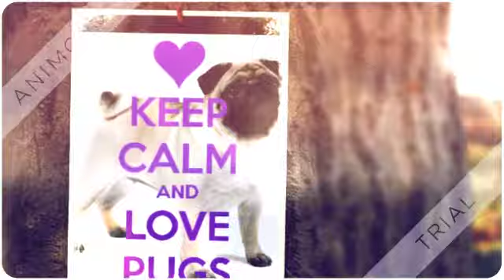pug life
I love pugs